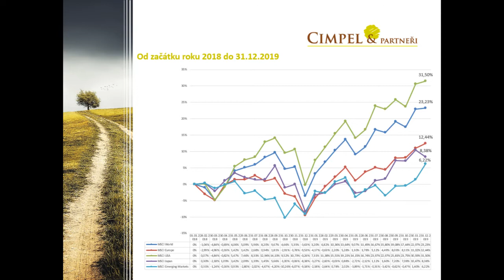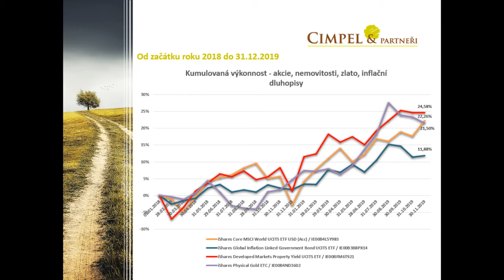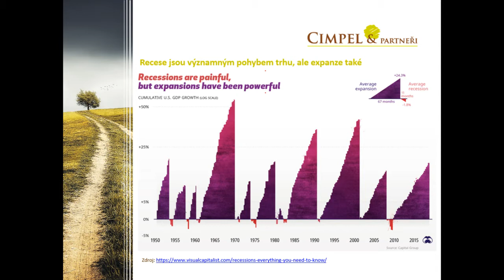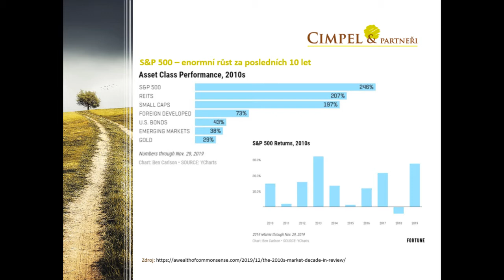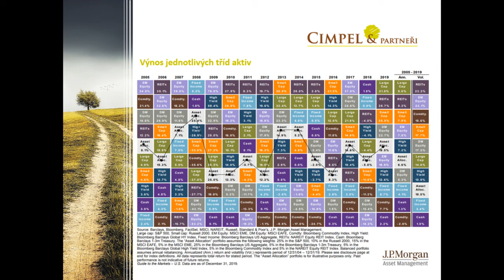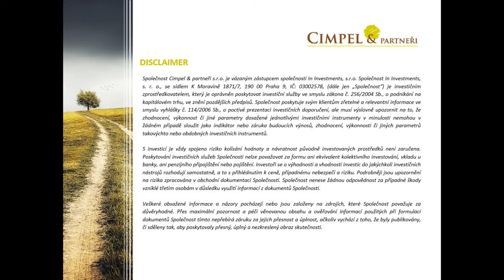Aktuality na finančních trzích 01/2020 - Investiční poradce Cimpel&partneři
Finanční trhy celý loňský rok konzistentně posilovaly nezvyklým tempem.

💡Jak na tom byly v posledních 10 letech a co od nich můžeme čekat dál?

💡Jak se vyvíjí férová cena akcií a jaký to má vliv na jejich poptávku?

💡Jakým způsobem probíhaly minulé recese a máme se obávat nějaké další?

Na to jsme se podívali našem pravidelném videu - Aktuality z finančních trhů s Danielem Majstorovićem.